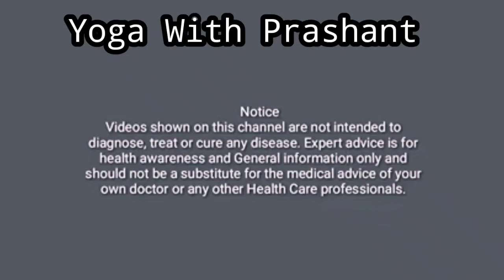थायरॉयड को ठीक करे जालंधर बंध के द्वारा Jalandhar Bandh - Benefits and Precautions | Prashant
JALANDHAR BANDHA

Rishi Jalandhar might have defined the act of this bandh for the first time, and the same was named after him. (In Yoga, sometimes the actions are known by the name of the Rishis, such as Matsyendrasan, Gorakshasan etc.)

If we try to trace the meaning of the word Jalandhar, "Jal" means "Net", in this case, net of Nadis (energy channels) and the word "Dhar" means to stop or to hold the flow of the fluid (Amrut), flowing through the nadis. However, let us understand the action behind this bandh instead of discussing its name or origin.

Nowhere, the effects of this bandh on the body have been clearly defined. However, effects can be enumerated on the basis of experiments carried out at Kaivalyadham, Lonavala and other observations while teaching and studying this bandh.

Due to the particular action of the neck required to achieve this bandh, it is pressed forward and the spinal cord gets a little bit lifted upwards. The force of this action is felt on the spinal cord. Spinal cord has the utmost importance in the control of the body. With this force, the circulation of blood increases thereby increasing the efficiency of the spinal cord.

The bandh also affects "Vidyan Nadi" which passes through the neck. It is the only blood vessel passing below the neck. It is divided into two parts, which move towards the brain. These are known as Carotid Arteries. These arteries pass from both the sides of the neck to the brain. The beats of the heart can be easily felt if the neck is bent backwards, the pulse is felt on both the sides below the jaw. The area where the blood vessel is divided into two parts is a little bit flat and is known as Carotid Sinus. The wall covering Carotid Sinus is thin and can easily get affected by inner or outside pressure. The nerve passing from here to the brain is known as Carotid Nerve. It goes high up into the skull and then down into the brain. This nerve is related to internal carotid, external carotid and carotid sinus. The pressure exerted on this nerve is transmitted to the brain. The pressure can be exerted from outside too. This process is attempted in the Jalandhar Bandh. Due to the peculiar position of the neck, the pressure is exerted on carotid sinus and the nerves are activated to send a signal to the brain. The brain activates its machinery to lower the blood pressure, so that the muscles of the heart start functioning slowly. The heart beats are reduced. The reason why this happens is that the position of the bandh lessens the blood supply to the carotid artery. The reduction in the blood supply to the brain slows down the body activities and the practitioner can observe the complete stillness of body and mind. But to achieve this position, the bandh has to be practised for a number of years. After putting in enough practice, the yogasadhaka can achieve such elated state of mind wherein he can forget the outside world and even the awareness of his own body. Most of the functions of the body are stopped and the sadhaka can progress towards samadhi. However, with even a little bit of study and practice of this bandh, sadhaka can achieve calm and quiet mind devoid of any thoughts and the nearly lifeless body. The state is pleasurable.

The messages are passed on from carotid sinus to that centre in the brain which regulates the blood pressure. The pressure on the carotid sinus is transmitted to the brain in the form of messages and accordingly the blood pressure is reduced. This is the plan of the nature to reduce the increased blood pressure. In pranayam, there is a possibility of increasing the blood pressure while performing Kumbhaka. Hence, achieving Jalandhar Bandh before Kumbhaka automatically results in controlling the bloodpressure. This is a major benefit of Jalandhar Bandh.

There is another important benefit of this bandh. The bandh is advised in Pranayam after Pooraka. Kumbhaka is observed after Pooraka. At the time of observing Kumbhaka , the increased pressure on the inhaled air, results in air trying to find out an escape route. Since the usual path of escape i e the nostrils are closed, the air tries to enter eustachian tube and finds a way behind the ear drums. The increased pressure on the eardrums is not advisable and can cause a lot of complaints. However, the position of the pressed neck in Jalandhar Bandh stops this inhaled air from entering into these routes and the eardrums are saved from the ill effects.

PRECAUTION
The bandh is not to be practised by persons suffering from breath related problems or high or low bloodpressure, unless advised by the experts in the field. During Pranayam, the bandh is to be observed after Pooraka. Rechaka is to be practised after Kumbhaka, after releasing the bandh. Rechaka should not be observed while being in this bandh.

ब्रह्मचर्यासन -

शवासन -

शशांकासन -